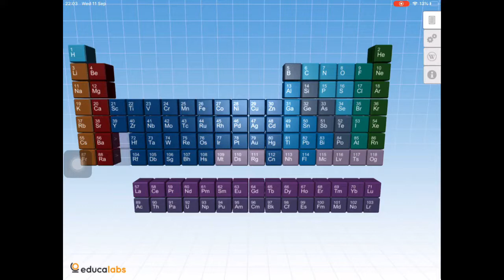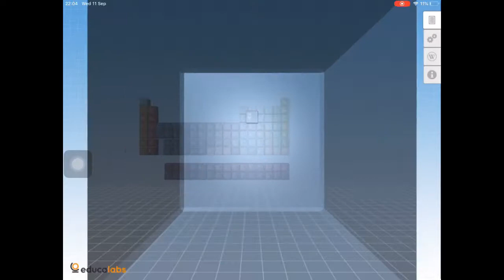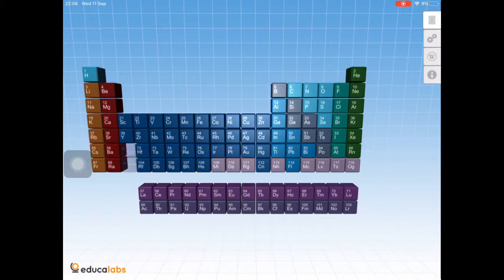ท่องตารางธาตุก่อนนอน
ขอบคุณ App educalabs
ฝึกท่องตารางธาตุ